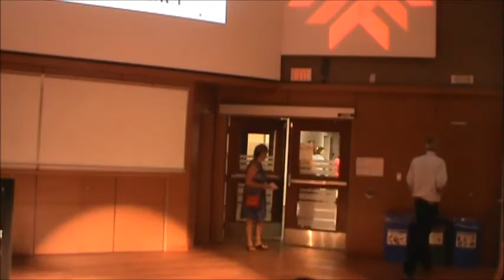Michael Crummey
Award-winning writer Michael Crummey has published non-fiction, poetry, stories, and novels. His novel Galore won the Canadian Authors' Association Fiction Award, a Commonwealth Prize, and was shortlisted for the International IMPAC Dublin Award and the Governor-General's Award. His current bestseller, Sweetland (2014), was also a Governor-General's Award finalist & his highly-regarded  Hard Light is being re-issued this month. Michael lives in St. John's.